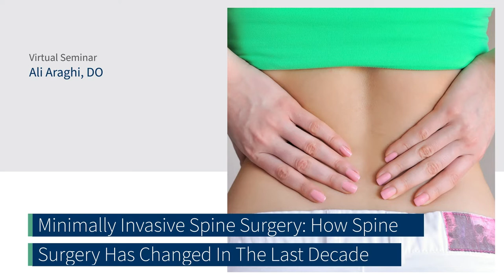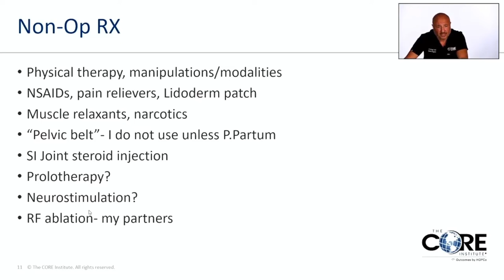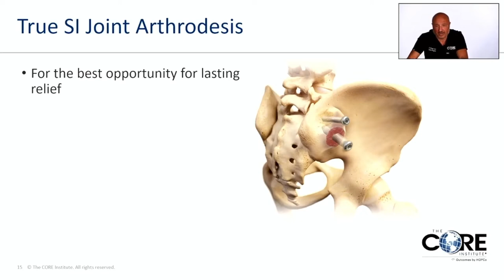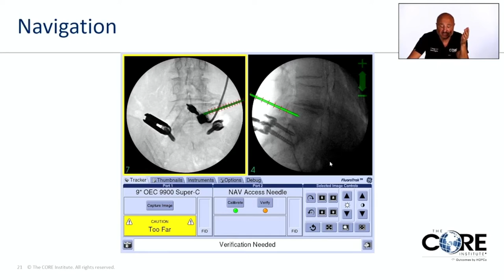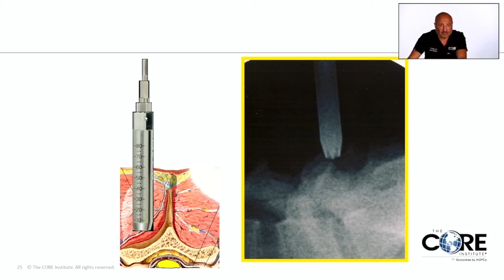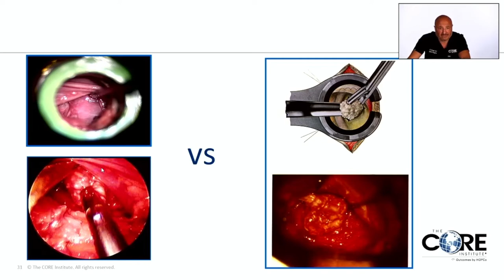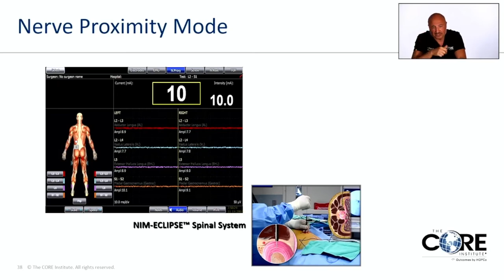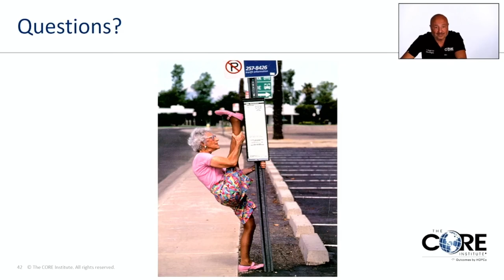Minimally Invasive Spine Surgery: How Spine Surgery Has Changed In The Last Decade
Minimally invasive spine surgery is an alternative to traditional open surgical procedures, which can offer a vast amount of benefits.

In this virtual seminar, Dr. Ali Araghi will discuss minimally invasive spine surgery and how spine surgery has changed in the last decade.

Dr. Araghi is Board Certified and Fellowship Trained Orthopedic Spine Surgeon specializing in both non-surgical and surgical treatments for spinal conditions.